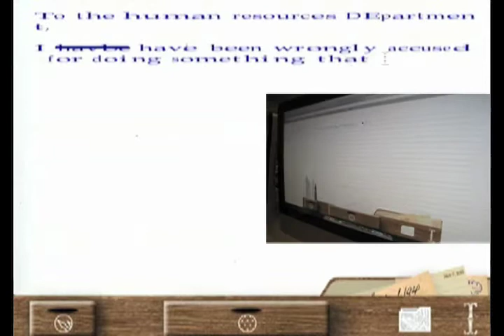IAT334 Usertesting Type Your Type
Usertesting for Type your Types Application